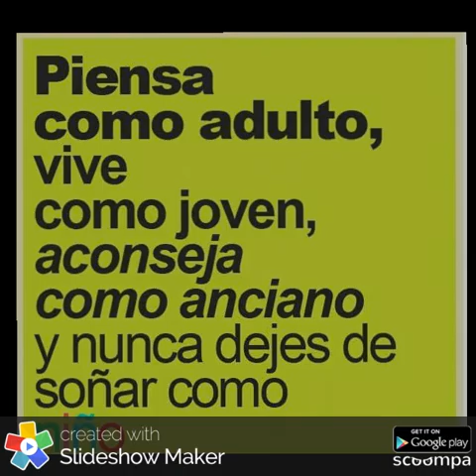30 de abril terapiasreflexologiaymasajes 2017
Video honor al niño interior